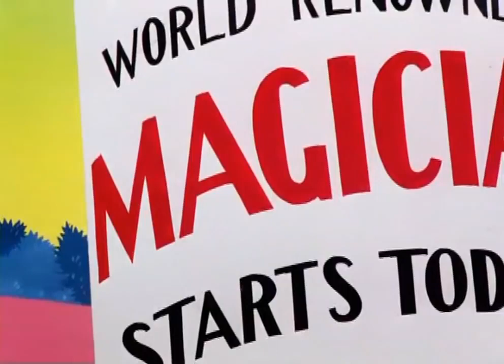Case of the Missing Hare 1942